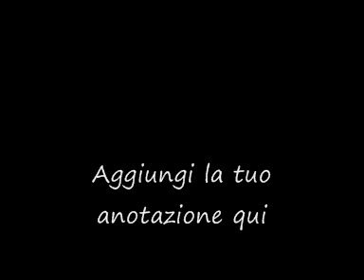Add your annotation here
Aggiungi la tua annotazione qui!!
CLicca sull link di sopra per entrare nel edit mode